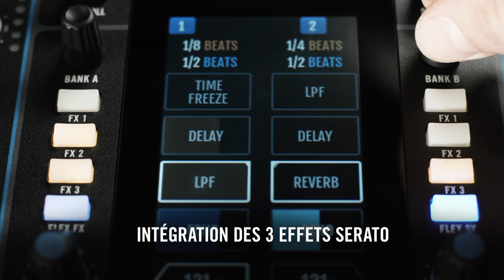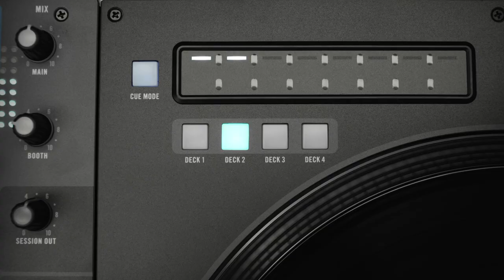RANE Ready for Battle : Platine Twelve et Mixer Seventy Two (vidéo de La Boite Noire)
Les platines RANE Twelve et la table de mixage Seventy Two sont dédiés au turntablism, prêtent pour des Battle DJ.